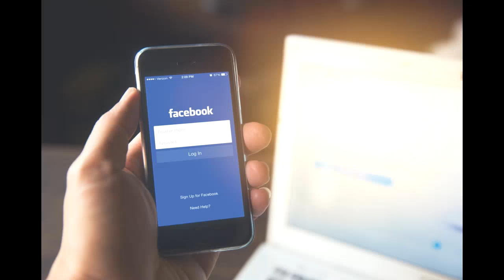Facebook threatens to leave Europe over data regulation